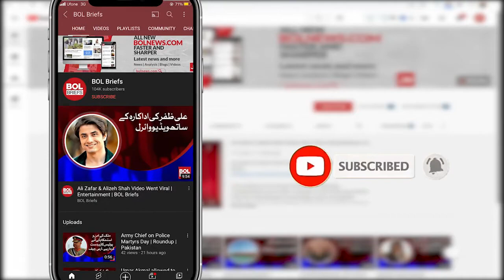PM Imran to visit Tajikistan on Sep 16-17 to attend SCO | BOL Briefs